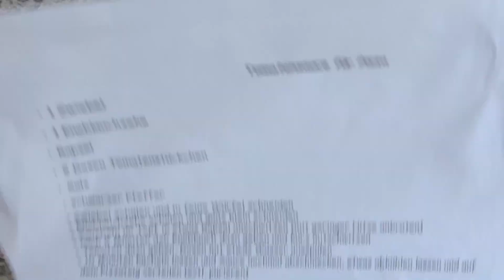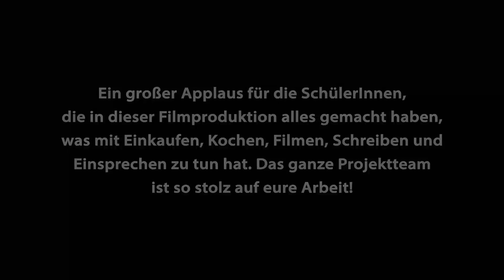Pizza - Filmen & Kochen ohne Grenzen II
Wir zeigen die Filme, die im Projekt "Filmen & Kochen ohne Grenzen II" entstanden sind! Hier: Pizza

Hintergrund: Im Projekt „Filmen und Kochen ohne Grenzen“ waren Schüler*innen der Hugo-Friedrich-Hartmann-Oberschule eingeladen, unter fachkundiger Anleitung kreativ zu werden. Kochen ist dabei das verbindende Element, denn im Kochen steckt mehr als nur das gemeinsame Essen: wie wir kochen und was wir kochen, hängt häufig mit unserer Kultur zusammen.

Das Projekt ist Teil des Förderprogramms KUBISCH und wird gefördert von der Landesvereinigung Kulturelle Jugendbildung Niedersachsen e.V. und dem Niedersächsischen Ministerium für Wissenschaft und Kultur sowie von der Ubuntu Stiftung. Vielen Dank!